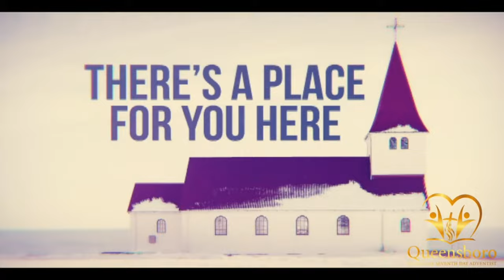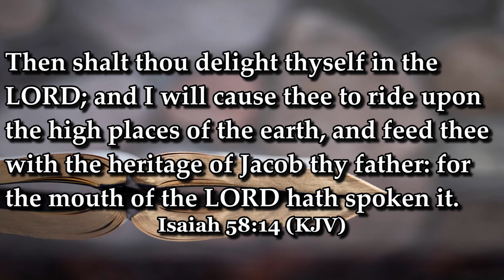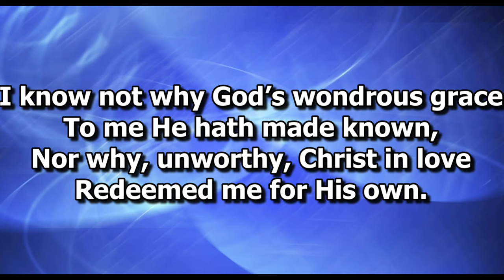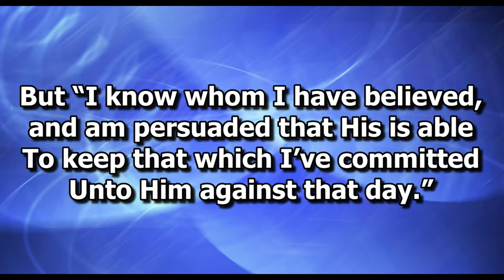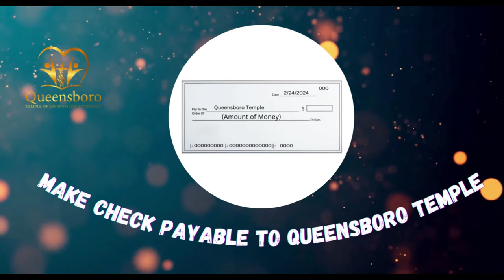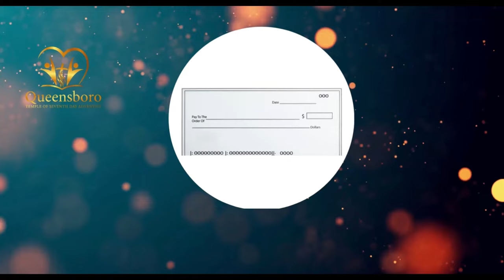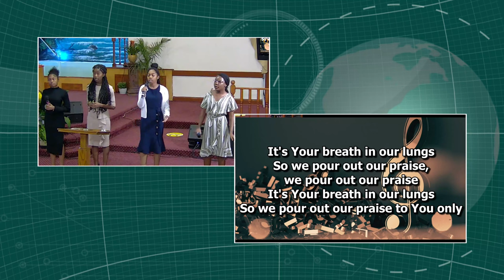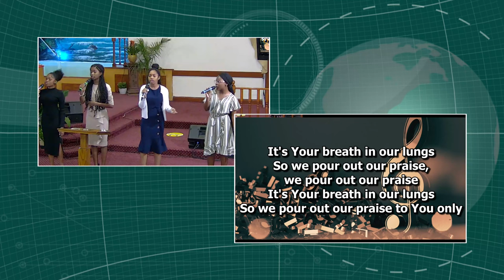Sabbath Service | "The F.I.T. Man's Journey To Health" | Elder Leslie Williams | April 6, 2024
Queensboro SDA Church

Join us as we have our weekly Sabbath Service! We pray and hope that you are blessed!
Today's Sermon Title is: "The F.I.T. Man's Journey To Health"